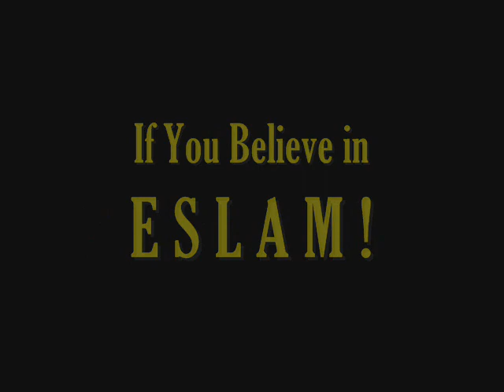ESLAM - Persian Fiancee Mother- In- Law - FARSI